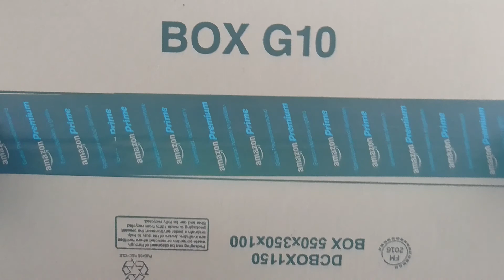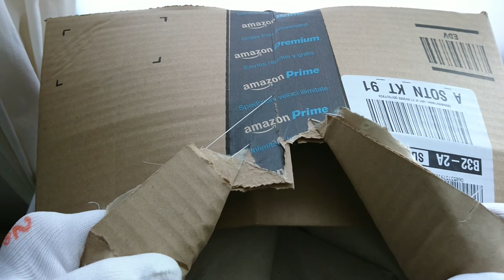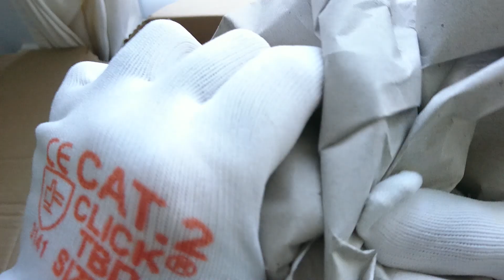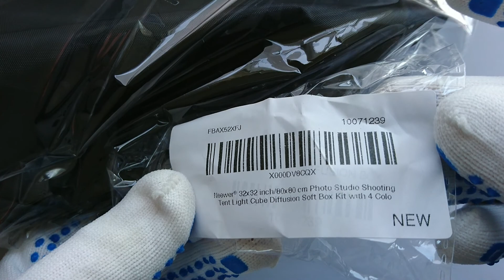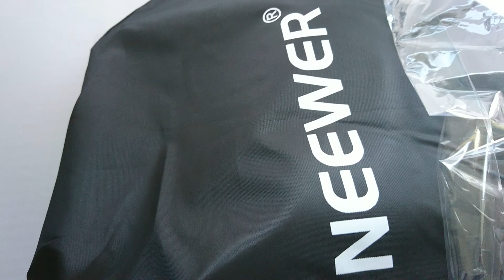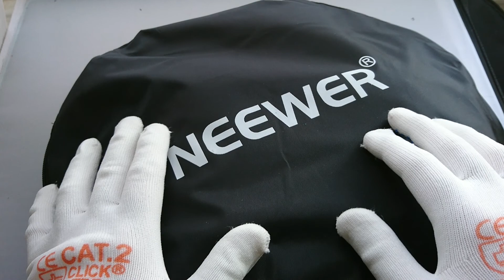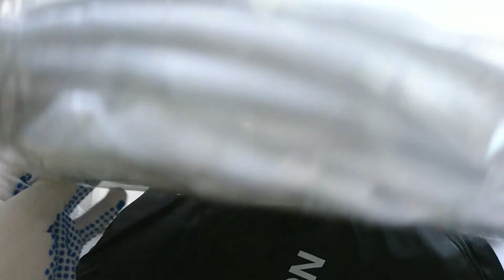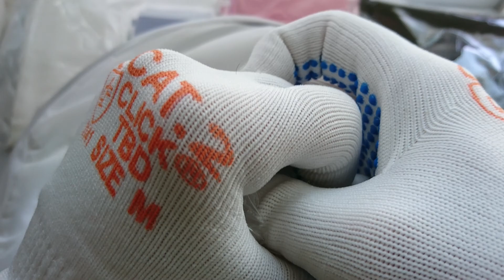ASMR show: ASMR 💓 White Cube Portable Studio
Crunchy expanding cellophane crinkles with this unboxing.

A studio is an artist's or worker's workroom, or the catchall term for an artist and their employees who work within that studio. This can be for the purpose of acting, architecture, painting, pottery (ceramics), sculpture, origami, woodworking, scrapbooking, photography, graphic design, filmmaking, animation, industrial design, radio or television production broadcasting or the making of music. The term is also used for the workroom of dancers, often specified to dance studio.

The word studio is derived from the Italian: studio, from Latin: studium, from studere, meaning to study or zeal.

The French term for studio, atelier, in addition to designating an artist's studio is used to characterise the studio of a fashion designer. Atelier also has the connotation of being the home of an alchemist or wizard.